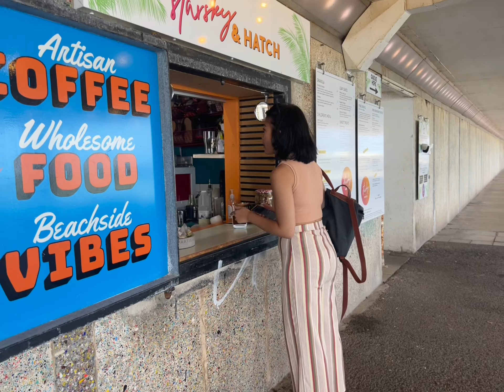Travel Vlog | 🌊HASTINGS UK 2022 | Girls Trip, Sea View Airbnb, Old Town!!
We decided to go to Hastings for our girls trip and we are SO pleased to be staying in this airbnb with such a WONDERFUL view!!
🏖 Recommend to check when the low tides is and the beach has proper sand!